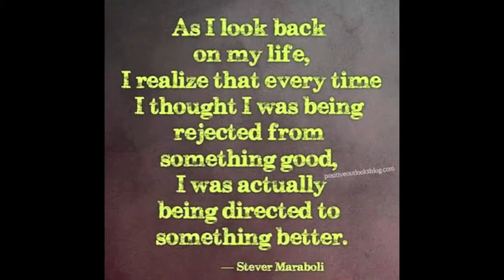Rainy Spring Day OOTD -HD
My Jewelry Line
Closet Sale:

xx Valslifestyle.